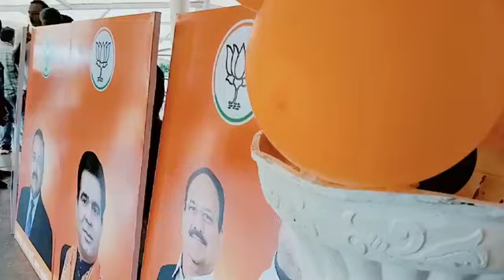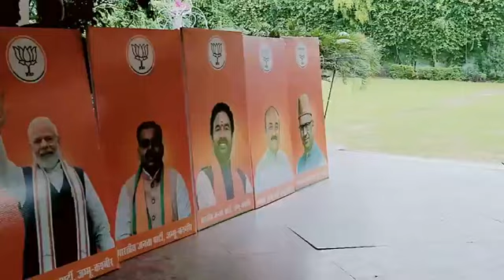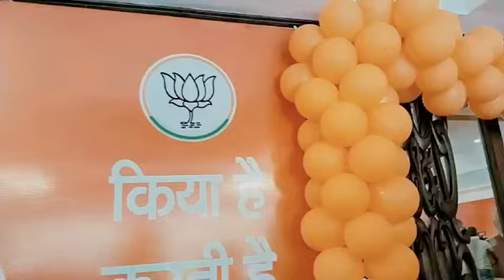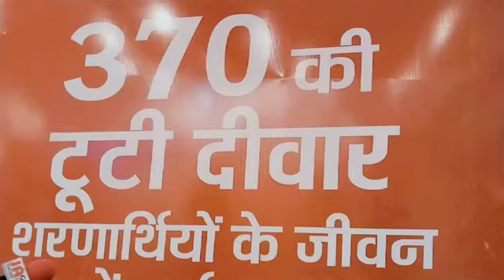Assembly Election 2024: Inauguration of BJP's media war room at Hotel Ritz....